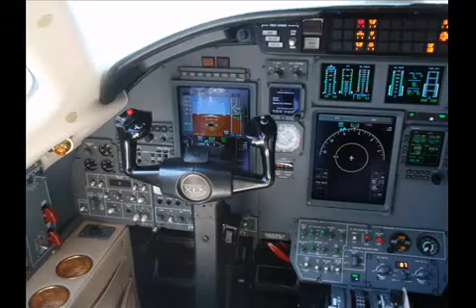Raso Citation XLS Itápolis.mp4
Raso Citation XLS em Itápolis

Criado por Henrique Pires (Tio Sam)